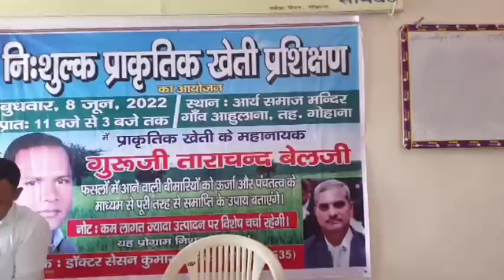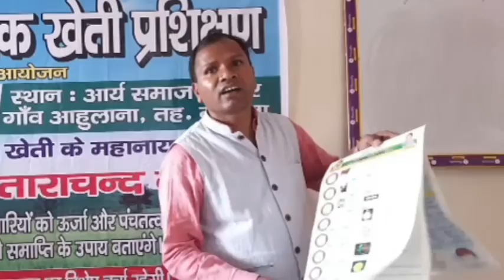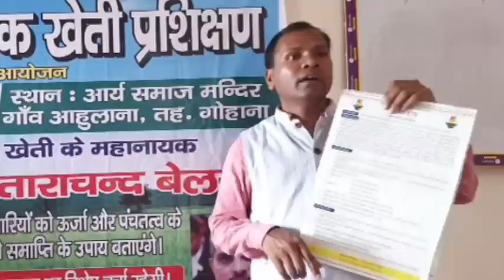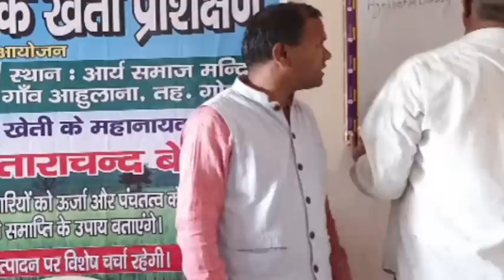04,आहुलाना हरियाणा में प्रशिक्षण,पोषक तत्व प्रबन्धन और अग्निहोत्र